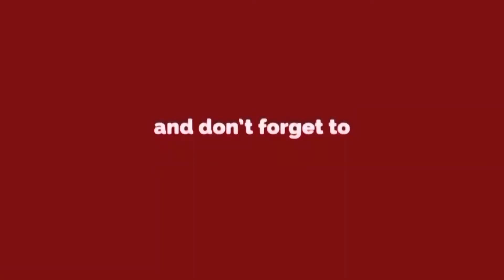महाराजा अग्रसेन स्कूल ने मनाया स्वतंत्रता दिवास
कोरोना काल में स्वतंत्रता दिवस की चमक रही फीकी
स्कूली बच्चों ने ऑनलाइन पेश किया कार्यक्रम
अशोक विहार वेलफैयर सोसाइटी के मेंबर्स रहे मौजूद